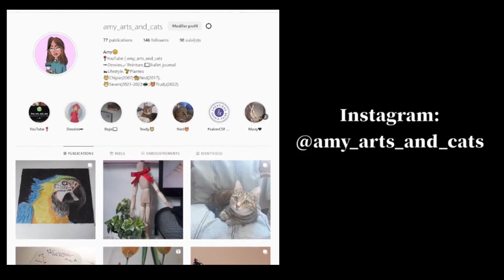Je dessine des pieds DESSIN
Salut!😊
Aujourd'hui je te retrouve dans une nouvelle vidéo de dessin!✏
J'ai décidé de dessiner des pieds pour pratiquer leurs anatomie.
J'espère qu'elle te plaira n'hésite pas à me donner ton avis en commentaires!
Bye!👋